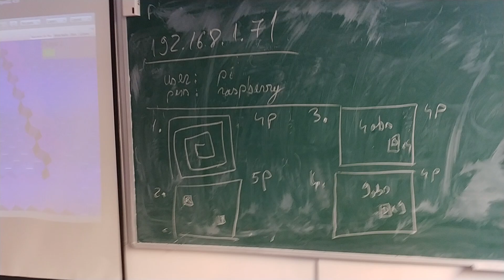Betele bucuriei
Prezentare proiecte Arduino 2019